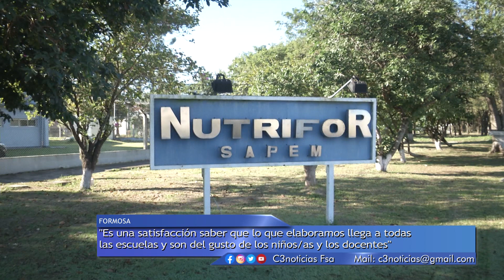NUTRIFOR: CONTINÚA LA PRODUCCIÓN DE ALIMENTOS PARA ESCUELAS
LA PLANTA NUTRIFOR CONTINÚA CON LA ELABORACIÓN DE COMPLEMENTOS PARA FORTALECER EL SERVICIO NUTRICIONAL DE TODAS LAS ESCUELAS DE LA PROVINCIA.